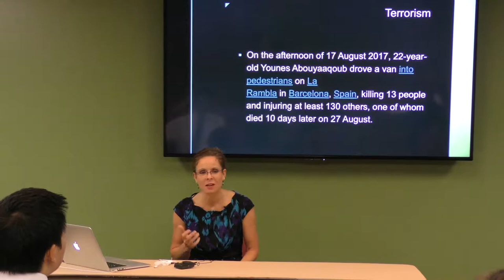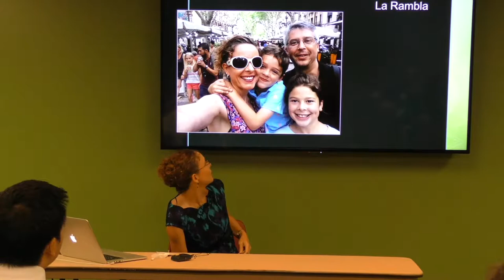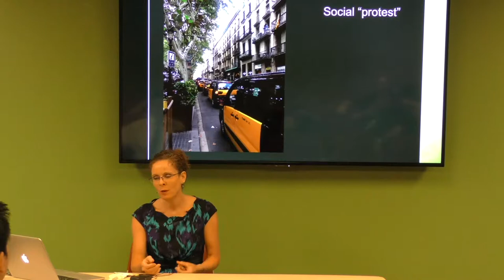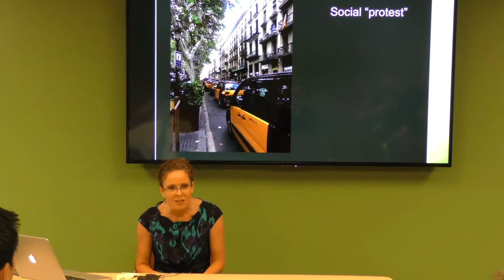Terrorism and the Family Vacation, Jennifer Victor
This two-day symposium, Faculty Reports from Abroad, held at George Mason University on October 4 and 11, 2018, included two faculty roundtables. Several topics and countries were explored within these panels, from Korea and Pakistan to Puerto Rico and Palestine. They discussed checkpoints and borders in Lebanon and Palestine, reconstruction from natural disasters and its relations with colonial politics in Puerto Rico, historic elections in Mexico and Pakistan, human rights in Guatemala, and cultural political economies while traveling through Brexit. For more information on the speakers and event, click here.